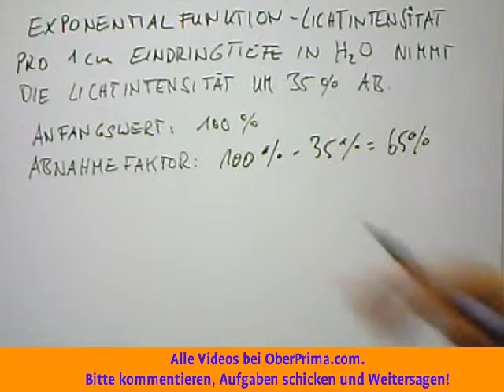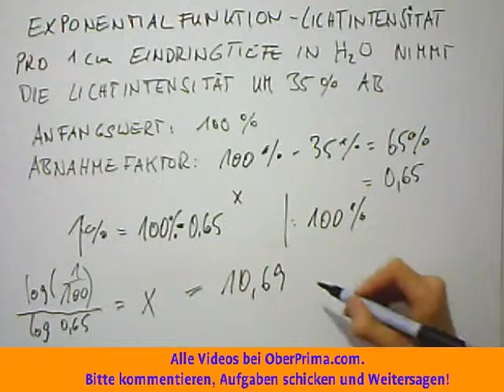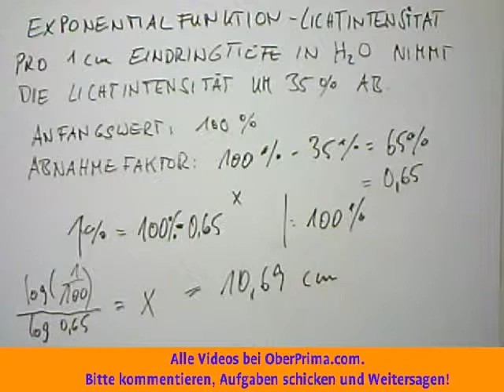Exponentialfunktion Einführung Lichtintensität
In der Mathematik bezeichnet man als Exponentialfunktion eine Funktion der Form x ↦ a x mit einer reellen Zahl a gt 0  und  a ≠ 1 als Basis (Grundzahl). In der gebräuchlichsten Form sind dabei für den Exponenten x die reellen Zahlen zugelassen. Im Gegensatz zu den Potenzfunktionen, bei denen die Basis die unabhängige Größe (Variable) und der Exponent fest vorgegeben ist, ist bei Exponentialfunktionen der Exponent (auch Hochzahl) des Potenzausdrucks die Variable und die Basis fest vorgegeben. Darauf bezieht sich auch die Namensgebung. Exponentialfunktionen haben in den Naturwissenschaften, z. B. bei der mathematischen Beschreibung von Wachstumsvorgängen, eine herausragende Bedeutung (siehe exponentielles Wachstum).